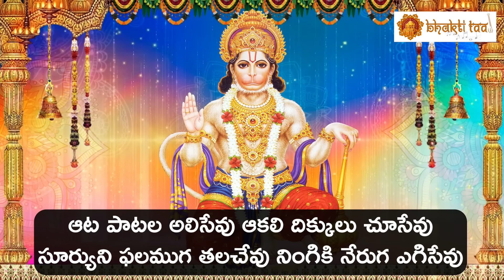Sri Hanuman Chalisa || హనుమాన్ చాలీసా || Hanuman Devotionals || Bhakti Taal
Song : Sri Hanuman Varnamala
Singer : Ghatti Srividya
Lyrics :Srirangam Jogi
Composed By : Pranusha Binnala